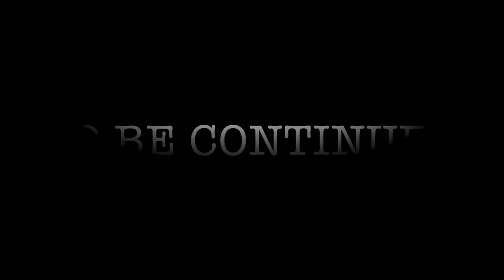CUBA VARADERO EPISODE 5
CUBA VACATION MEMORIES

My Gear;

canon g9x
canon t4i
sony fdr ax33
joby gorillapod